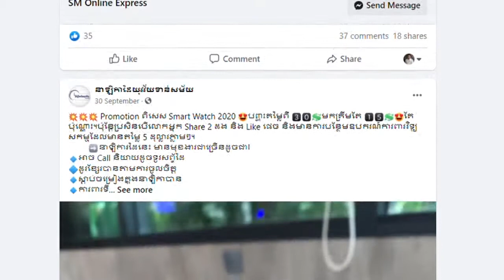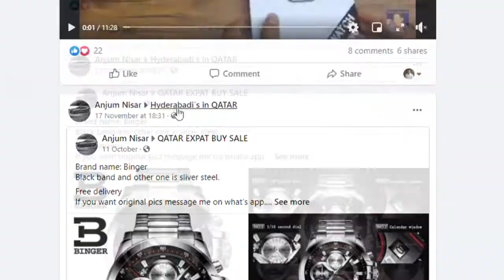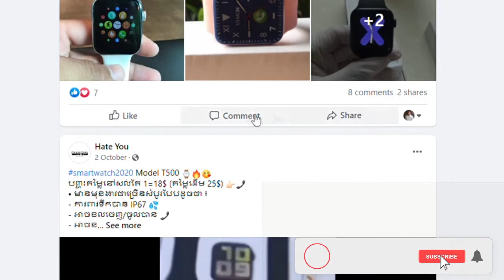តើគួទិញ SmartWatch តម្លៃធូថ្លៃប្រើដែរ ឬទេ?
វីដេអូខាងលើនេះគឺជាការប្រៀបធៀបលក្ខណៈសម្បត្តិមួយចំនួនរបស់ SmartWatch ដែលកំពុងមានការពេញនិយម ពីសំណាក់អ្នកប្រើប្រាស់ ជាពិសេសយុវវ័យ។

យ៉ាងណាម៉ិញខ្លឹមសារនៅក្នុងវីដេអូរខាងលើ គ្រាន់តែជាគំនិតផ្ទាល់ខ្លួនរបស់ខ្ញុំ សម្រាប់ចែករំលែកដល់ប្រិយមិត្តដែលនិយមប្រើប្រាស់បណ្តាញសង្គម YouTube ។

In this channel you can watch and learn a lot about technologies, ideas, that related to the technical vocational education training. Thanks for your attention.